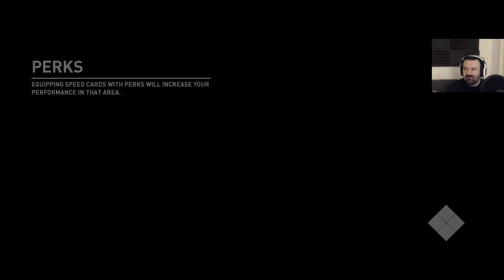Need For Speed Payback playthrough pt64 - a Great Desert Escape